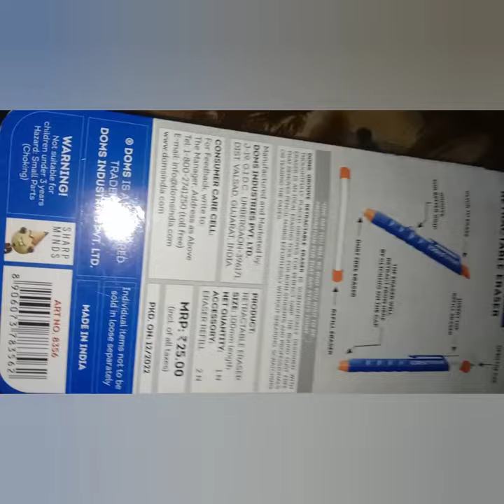unboxing mini scissor and eraser pen